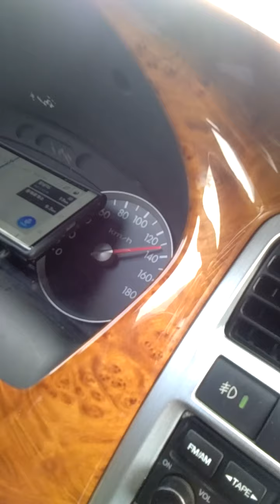කොරියාවේ කංවන්දෝ උමං 5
ලංකාවත් මේ තැනට එන්න වැඩි කාලයක් නෑ